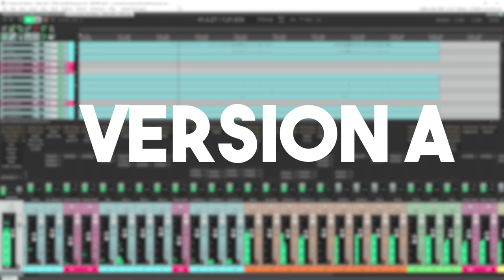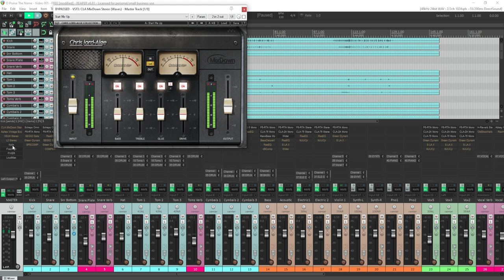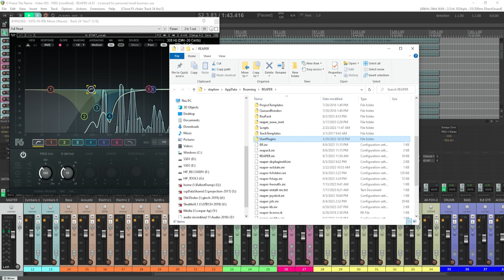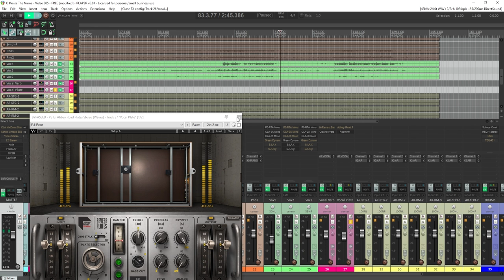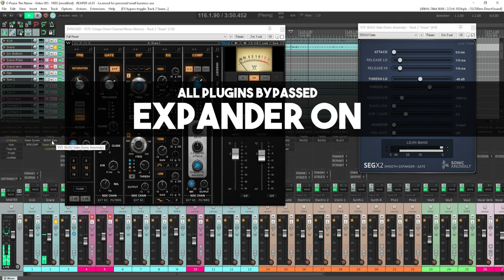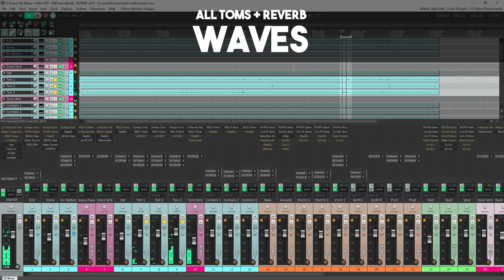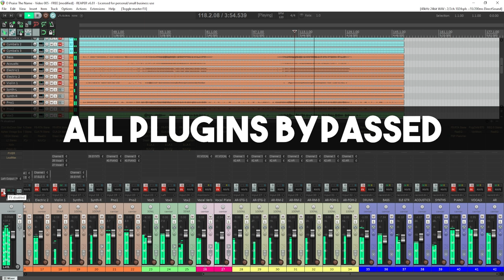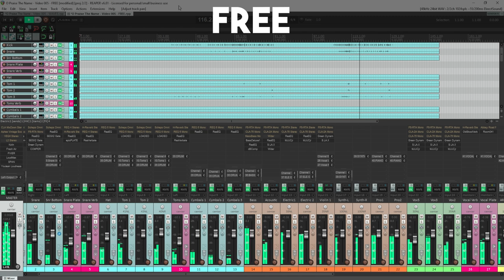Make My Live Stream Sound Better - PART 5 - Free Plugins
In this video we'll try substituting all of our Waves plugins in the mix template we've been creating with FREE plugins and see what that sounds like.

CONSULTING
I do offer consulting to help you remotely with your live stream mix.  Anything from just listening to your service and offering some pointers, all the way to setting up a template specifically tailored to your needs.

PLUGIN LINKS
If you are not using Reaper as your DAW, you can download ReaEQ and ReaVerbate in the ReaPlugs pack:

VOCALS
Greeen Dynamic EQ